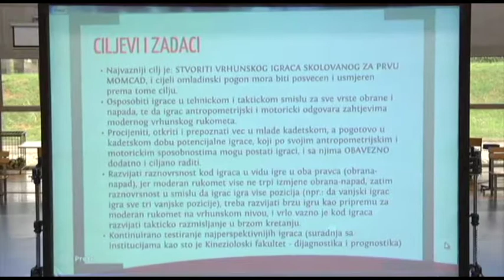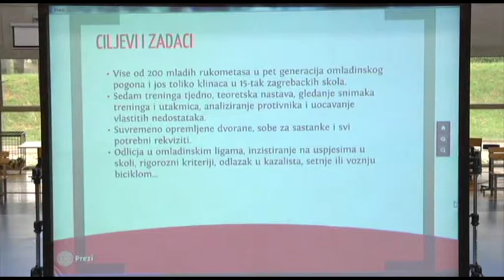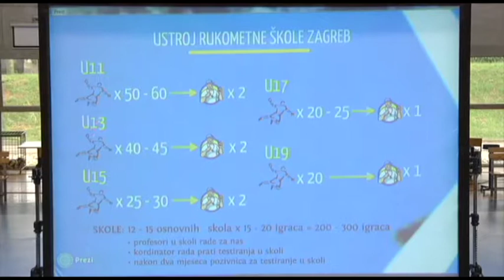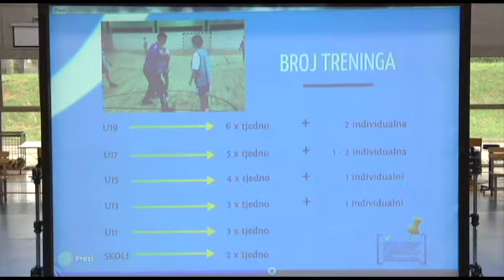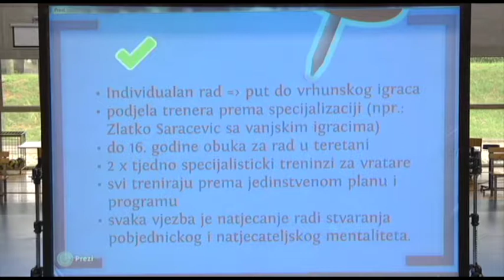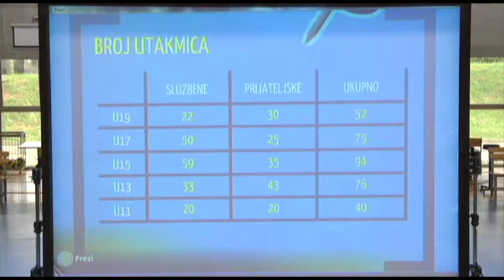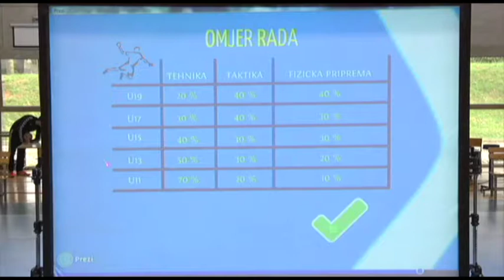SEMINAR 2014. III. dio Luka Panza: I. dio Model rada rukometne škole RK Zagreb CO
SEMINAR 2014. III. dio
Luka Panza: I. dio Model rada rukometne škole RK Zagreb CO - Podučavanje elemenata tehnike igre u fazi napada